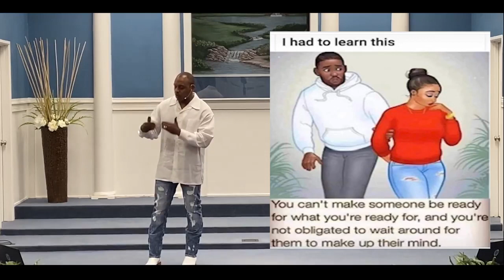Proverbs 18:10 Call On The Name Of The Lord